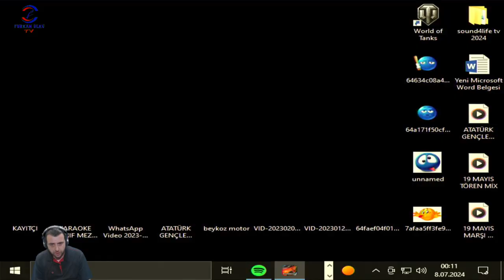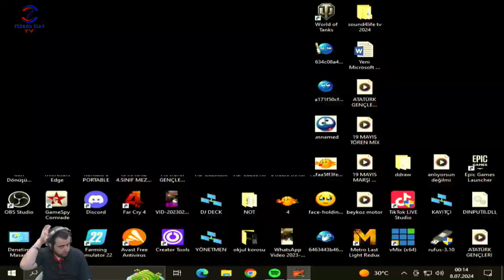MAZDA FENAYMIŞ (NEED FOR SPEED UNDERGROUND) BÖLÜM 15